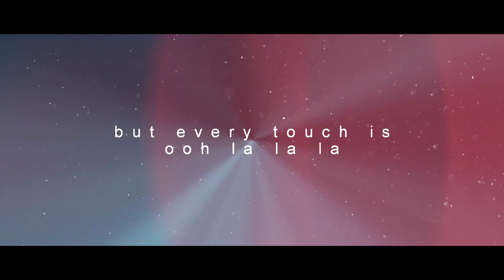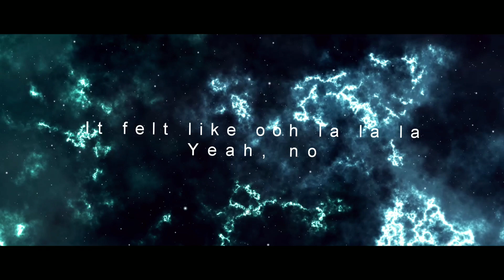Shawn Mendes, Camila Cabello - Señorita | Dj Vaibzz | Drop House Mix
Hello People's..

🥳  Out Now 🥳

Track : Shawn Mendes, Camila Cabello - Señorita
Artist : DJ VAIBZZ
VFX By : Vaibzz Visuals

Your Valueable Feedbacks Are Always Welcomed 🙏❤️

*The original copyright's are Solely owned by the Companies/Original Artists & Record Labels .All the contents are intended to showcase the creativity of the Artist involved and is strictly done for promotional purpose.